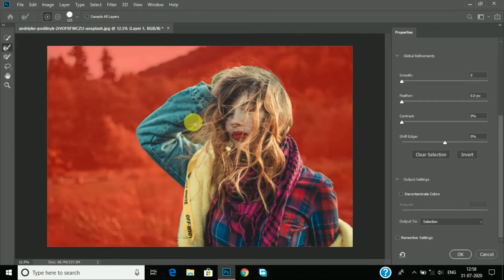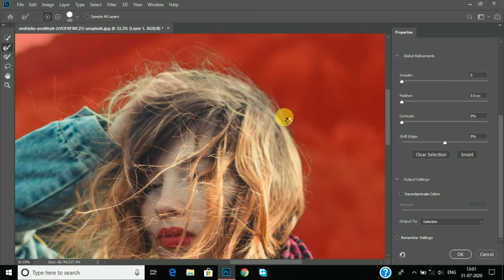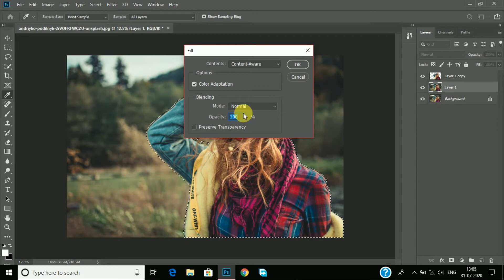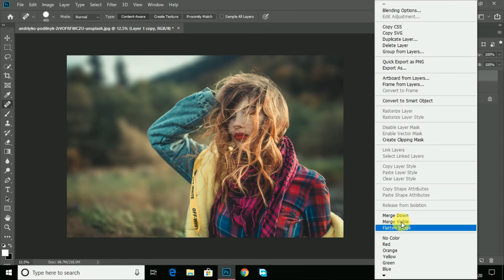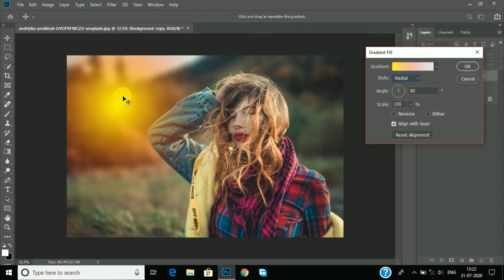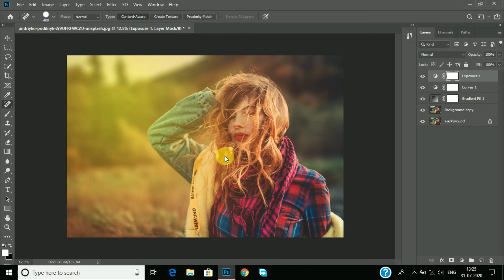How to blur background in photoshop | Adobe photoshop cc tutorial.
Hello guys,

 in this tutorial i will show you ho to blur background in photoshop easily ...